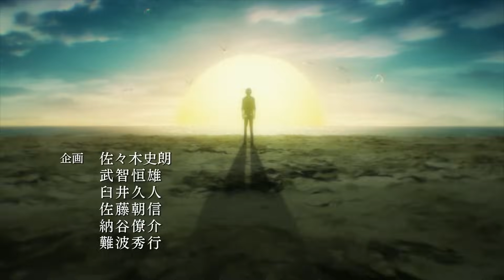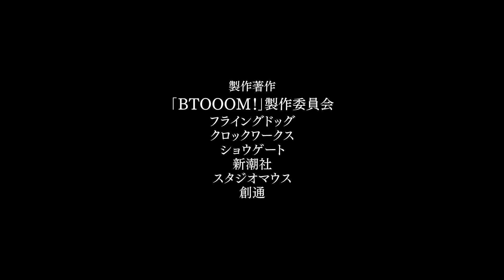BTOOOM! - Opening VO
A la venta el 24 de octubre en DVD y Blu-ray.

En un abrir y cerrar de ojos, Ryota Sakamoto se encuentra de repente transportado al exitoso Btooom!, un videojuego ultraviolento que transcurre en una isla misteriosa. Ryota está equipado con todas las armas del juego y no necesitará mucho tiempo para averiguar lo que está pasando, sobre todo cuando la primera persona que se encuentra intenta asesinarlo. Alguien está
tratando de recrear Btooom! en la vida real. Afortunadamente, Ryota es un excelente jugador, pero en esta versión del juego solo hay una vida… ¿Podrá Ryota reutilizar sus habilidades para sobrevivir a esta última batalla real dónde solo puede quedar un único ganador?